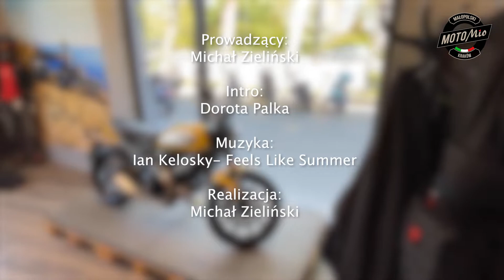Ikona wśród miejskich motocykli - Ducati Scrambler Icon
Ducati Scrambler Icon świetnie spisze się zarówno jako motocykl dla początkujących, jak i fun bike dla bardziej zaawansowanych jeźdźców. Przede wszystkim to jednak świetny sprzęt do sprawnego przedzierania się przez miejską dżunglę.

Teraz w unikalnej cenie oraz w kredycie 33/33/33 o stałym oprocentowaniu 4%😍